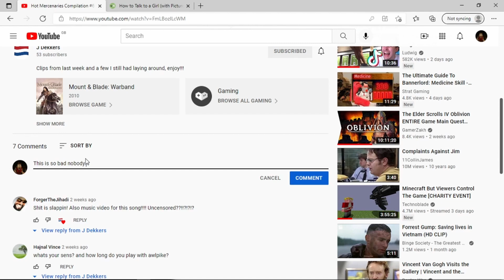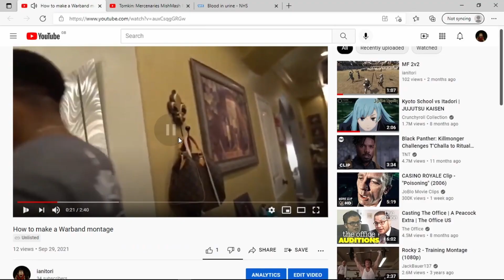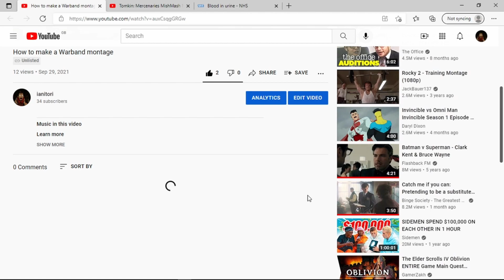How to make a warband montage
No hate intended